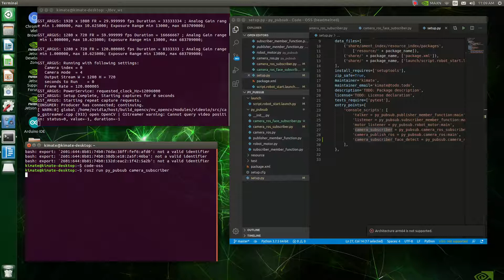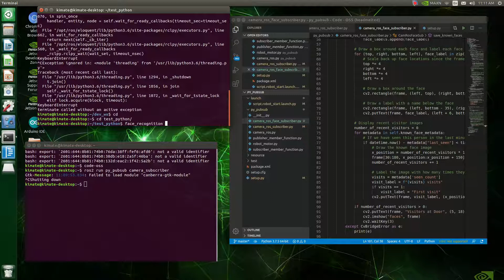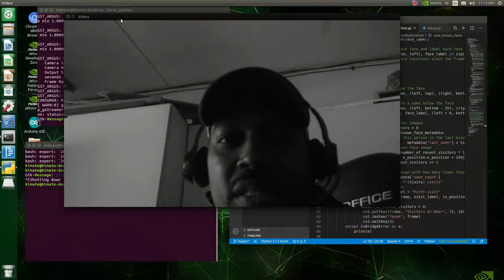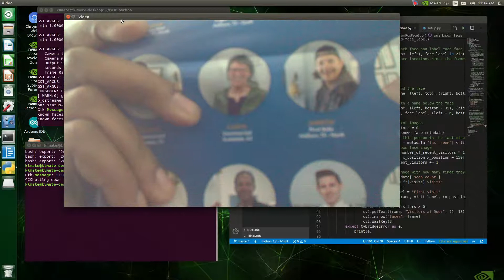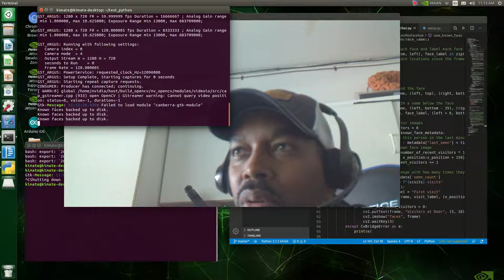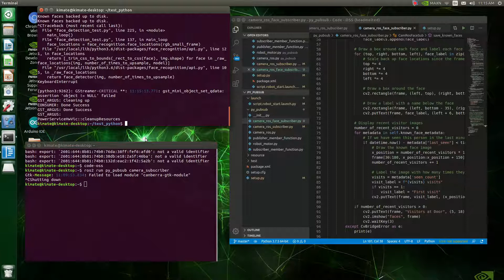This is part two of a series of Robotics introduction using a Jetson Nano, Python 3.7, ROS2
ROS2 python publisher and subscriber using face_detection package to detect my face utilizing openCV, threading and python 3.7 on a Jetson Nano. I rebuilt my JetBot on ROS2 which is not covered here but achievable and OpenCV 4.0
I used this sample below. Look up doorcam.py for further info.